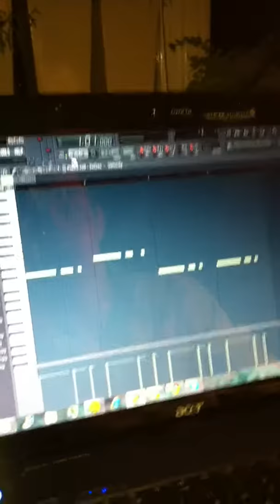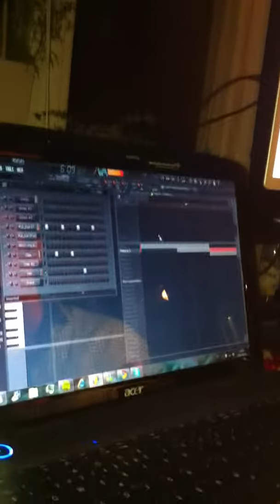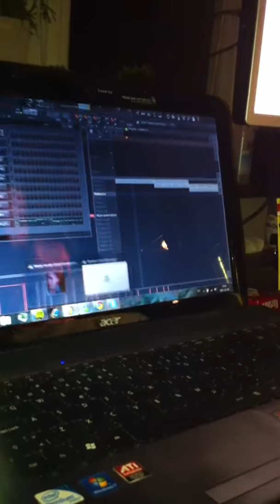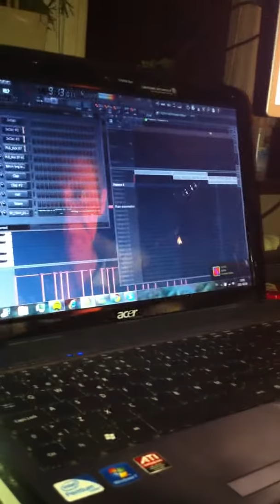Dj Knut ft. Hansson "Den är groooov"